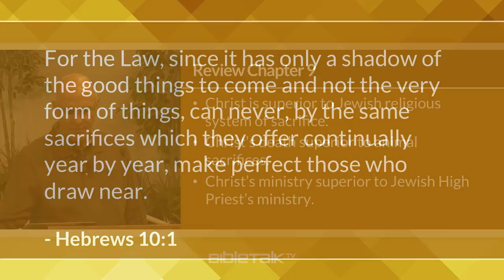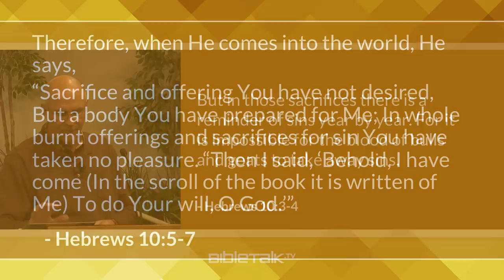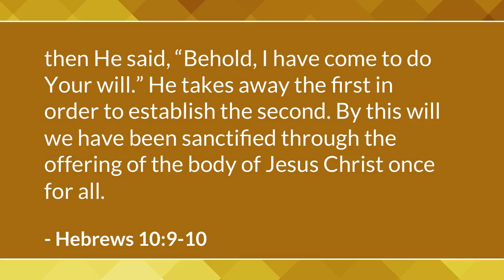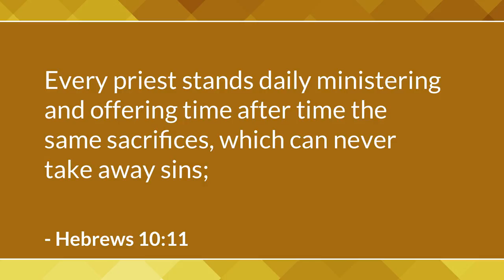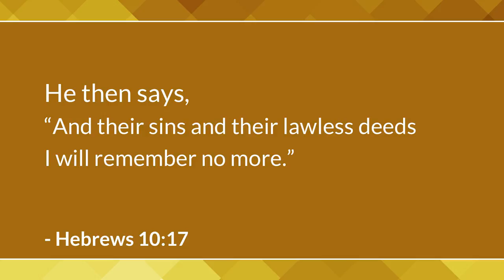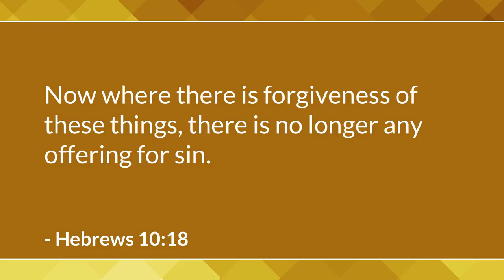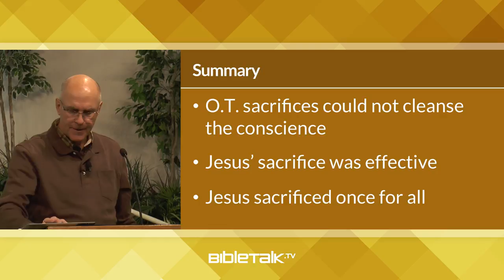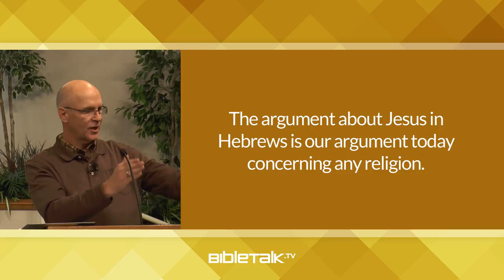Jesus: Greater than the Jewish Religion - Part 3 (Hebrews 10) – Mike Mazzalongo | BibleTalk.tv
In the final part of the first section of Hebrews, the writer summarizes the reasons why Jesus' ministry is superior to that of the Jewish High Priest but also that the results of the Lord's ministry on behalf of all men yields a superior final result. (Hebrews 10:1-18)